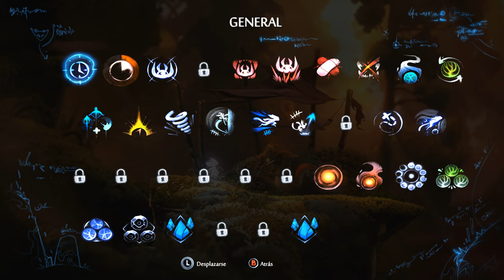Ori and the Will of the Wisps #3 Estoy manco xD (en 4K)